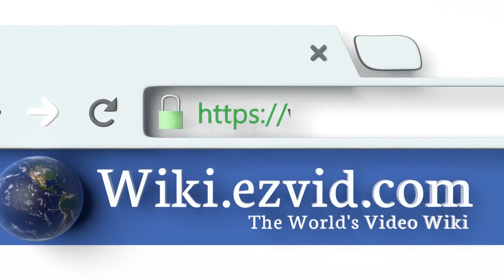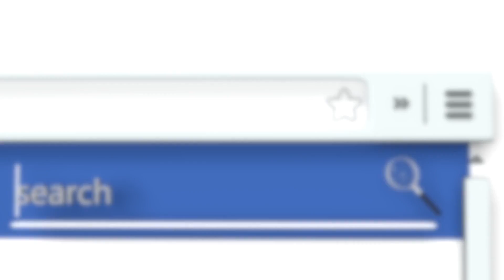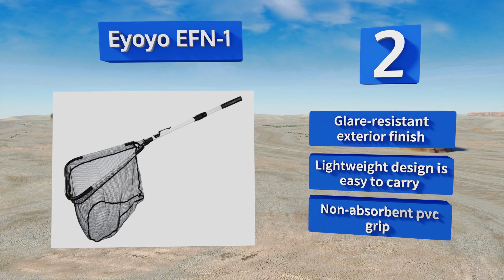8 Best Telescopic Fishing Nets 2018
Our complete review, including our selection for the year's best telescopic fishing net, is exclusively available on Ezvid Wiki.

Telescopic fishing nets included in this wiki include the eyoyo efn-1, ranger flat bottom, frabill 236074, fiblink folding, south bend 110931, madbite catch & release, plusinno landing, and jta measure net.